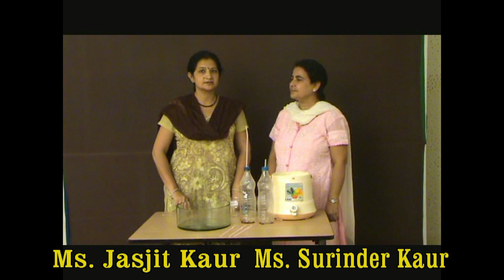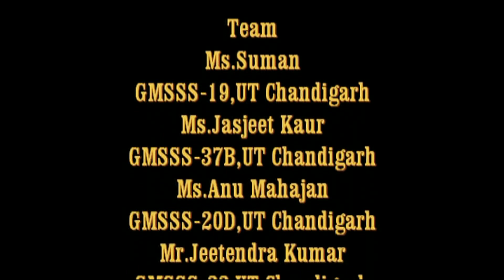Fun with Science, Class-8, Activity-15, Race of Liquids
The force acting on a unit area of a surface is called pressure. Liquids do not have a definite shape; the pressure exerted by them depends upon the depth of the water column. The pressure of a liquid keeps increasing with the depth. The pressure at any point under a liquid is because of the weight of the liquid column above that point.